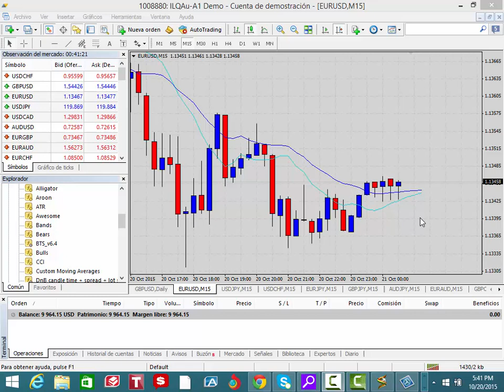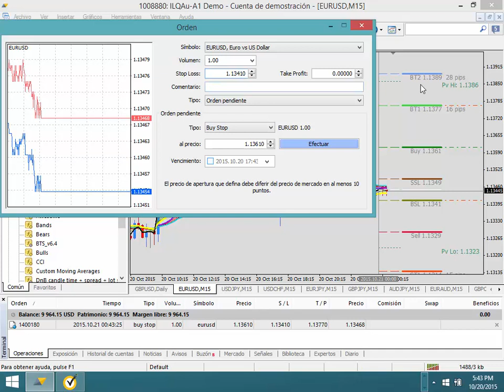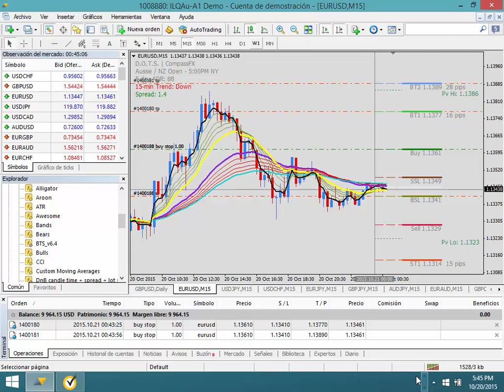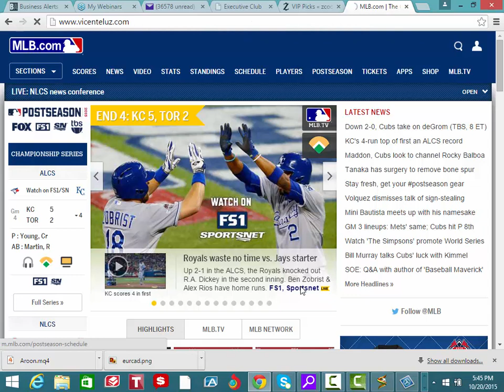Alerta de Forex Oct 20